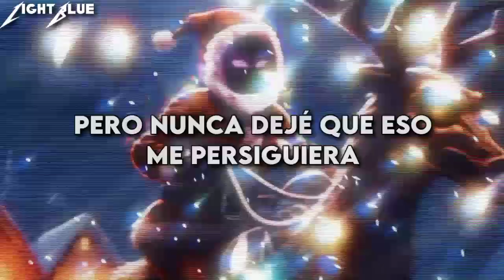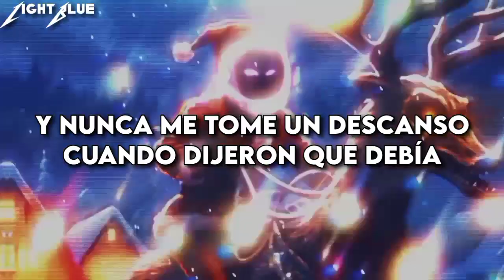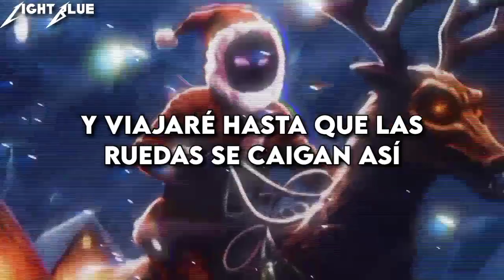Lil Revive - All I Want For Christmas Is Death『Sub Español』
Lyrics:
[Chorus]
Yeah, dropped in, took two with the same round
All the lames plottin' on me, better stay down
All the money that I make, give me a way out
I stay put, takin' over any day now

Dropped a tape, took a break, then I came right back
Been down, but I never let it haunt me
And I'ma ride till the wheels fallin' off like that
Want me dead? Then you're gonna need an army
[Verse 1]
Yeah, I do what I want, I do what I please
I know we in December but I'm spittin' like a thousand degrees
I'm makin' album after album, and I do it with ease
I know I'm makin' all this money, but I do this for free

I'm finally back on my passion, drop another classic
Writin' all these songs, got me in a new bracket
Income passive, workflow magic
Lyrics to the beats, even do my own graphics

It's my world, and you a resident
Got my haters fallin' down like the president
Writin' songs back-to-back in my element
I'll be here a long time so just settle in

A Very Grim Christmas (Intro)
Lil Revive
Krampus
Lil Revive
Jack Skellington
Lil Revive
[Pre-Chorus]
And I'll be burnin' down the world when I come crawlin' out the grave
And I'm so misunderstood, but they all gonna pay now

[Verse 2]
Just watch, let me cook, yeah, I know I'm livin' good
But you don't know what it takes, yeah you don't know what it took
I was grindin' every day, prayin' that somebody look
And I never took a break when they told me that I should

But now I'm doin' well, yeah, I'm finally gettin' motion
All the ones that doubted me, just standin' there frozen
Nerdy ass white boy went and got 'em broken
Tried to call me corny but I know they just copin'
Yeah, you must've forgot
Keep on stackin' all this heat, and I don't know when to stop
Got so many tapes cookin', I don't know when to drop
Yeah, and I know I'ma make it, like no matter the cost